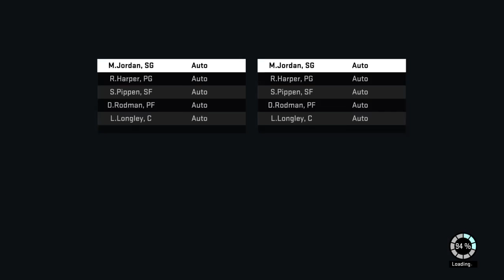NBA 2K16 PlayNow With Montana JORDAN ON JORDAN 1080p HD LIVE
TELL A FRIEND, TELL EVERYONE IT MEANS A LOT, my fans ME A LOT